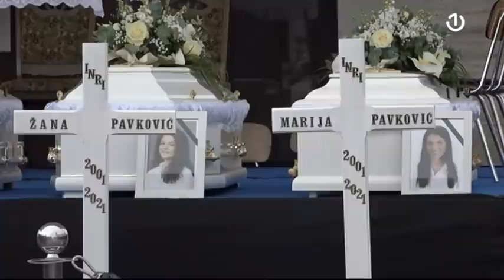Ukop tragično stradalih iz Posušja